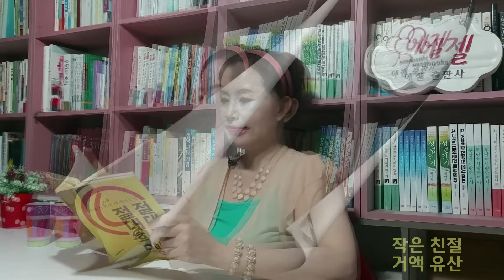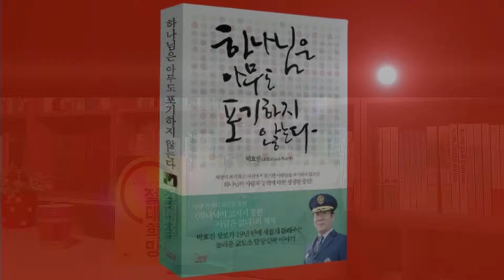술과 수면제로 긴장 풀다가 죽은 목사들/이단에 빠진 여자, 십자가 보면 목 돌아가/조용기목사 장남 "나는 목사 되기 싫어요"-자다가 깨어날 때(조용기/서울말씀사)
매일밤 9시 30분에 만나요~^^
* 책구입 링크

일월수금은 지난 2년 동안 올린 영상들을 다시 다듬어